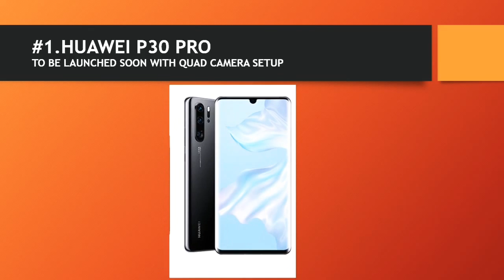Top 5 Camera phones 2019